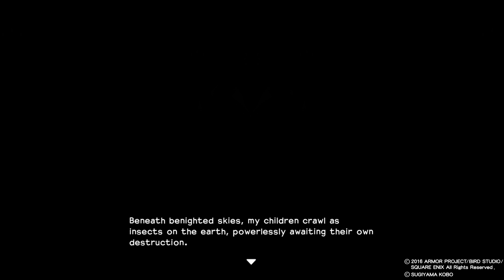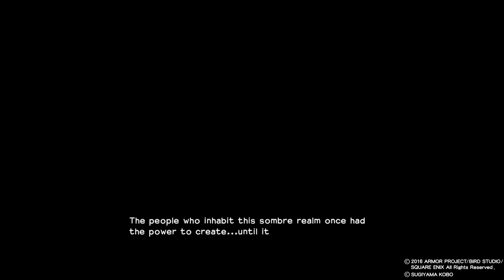DRAGON QUEST BUILDERS DEMO Pt1 Awakening/Welcome to Alefgard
Dragon Quest Builders™